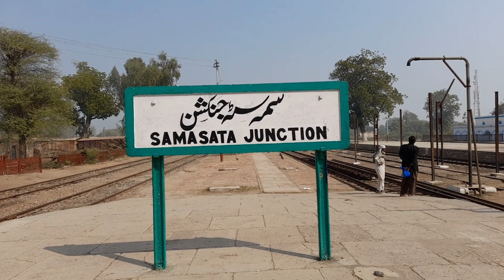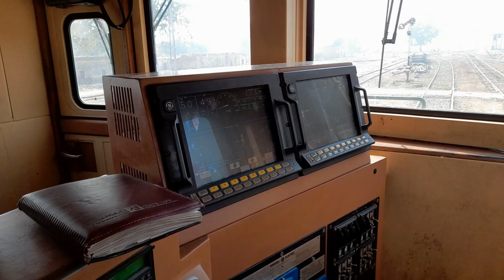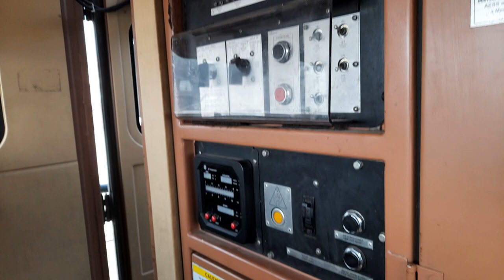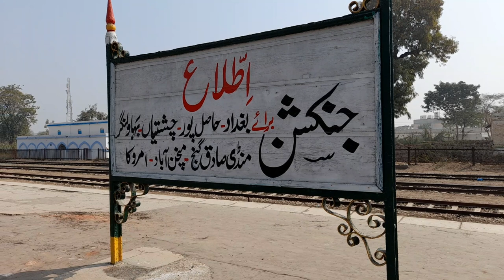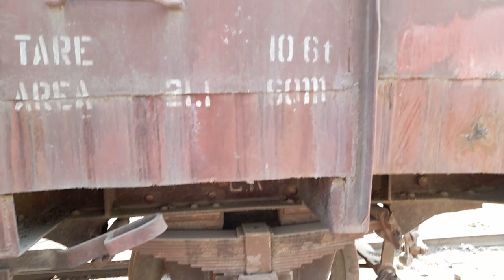Railway Station Samma Satta